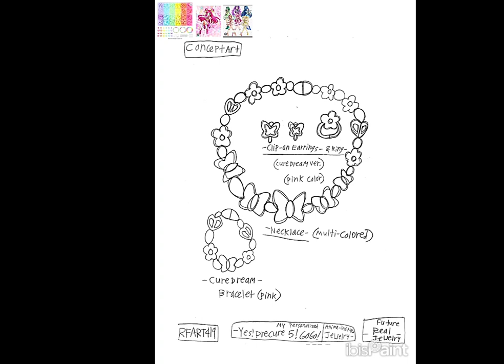1-23-2024 - RFART419 - Yes! Precure 5 Go! Go! Jewelry Set - Concept Art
This is my anime student animated tutorial film on January 23, 2024, about how to draw your original future beautiful jewelry set inspired by the Nozomi Yumehara/Cure Dream from the 2008 Yes! Precure 5 Go! Go! Season from the Precure anime franchise.

これは、2024 年 1 月 23 日に私のアニメ学生向けのアニメーション チュートリアル フィルムです。2008 年の Yes! 夢原のぞみ/キュアドリームにインスピレーションを得た、オリジナルの未来の美しいジュエリー セットを描く方法についてです。 Yes! プリキュア5 Go! Go！ アニメ『プリキュア』シリーズのシーズン。

Reference Link:
Yes! Precure 5 Go! Go!: